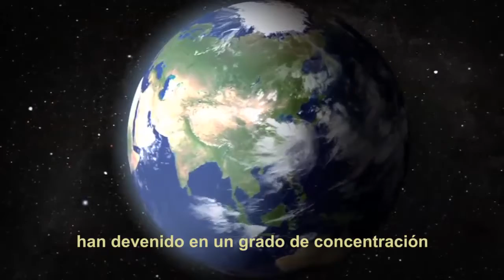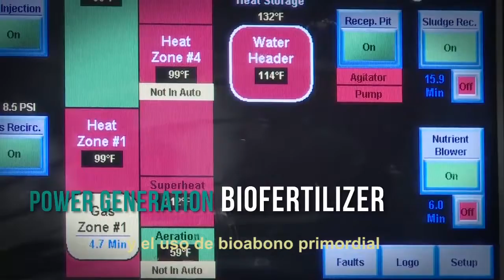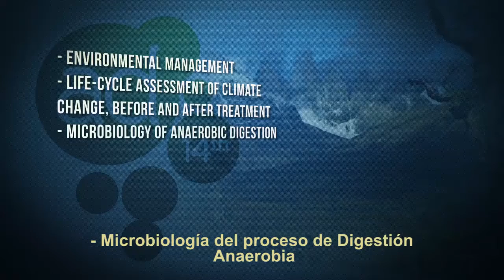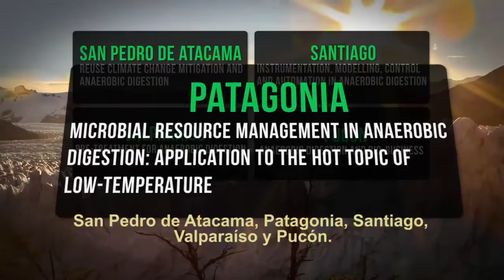14th World Congress on Anaerobic Digestion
Promotional video for AD14.